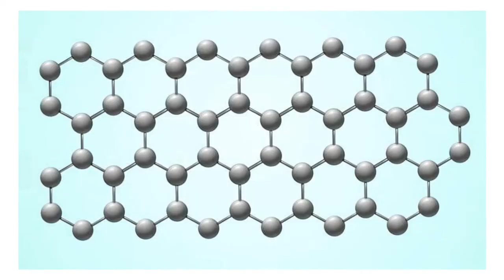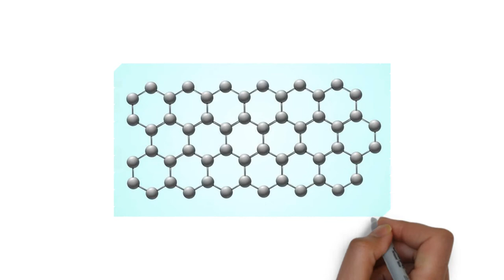Could we build a wooden skyscraper or building ? the merits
Could we build a wooden skyscraper or building ?

Explore the viability of wooden skyscrapers,